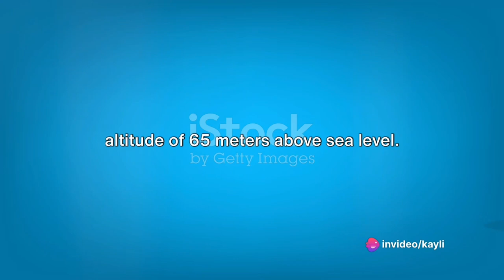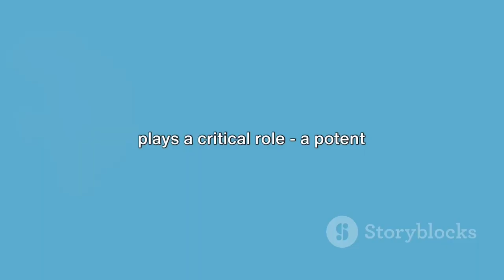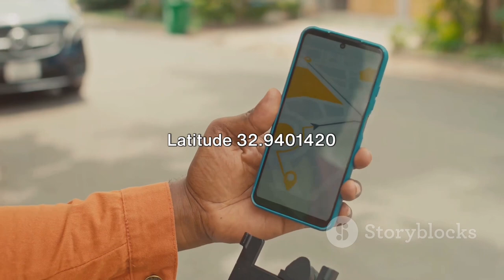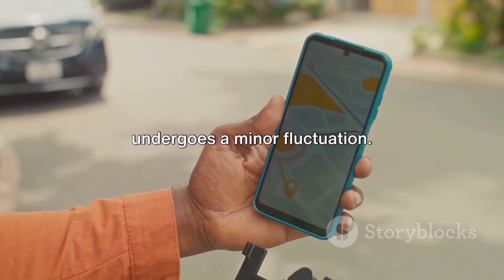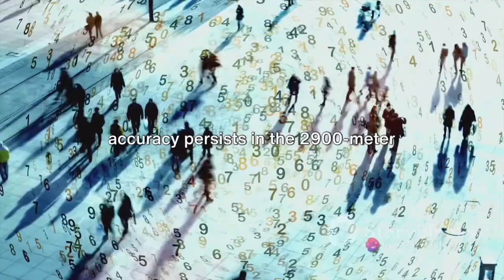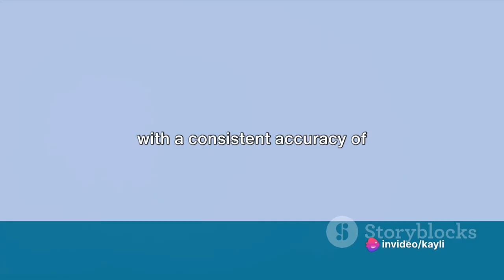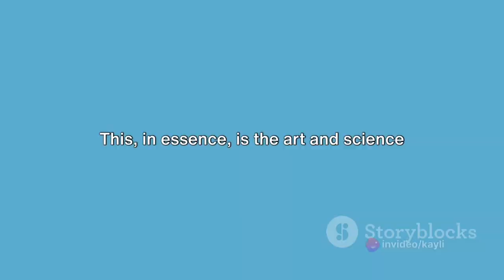The Untold Story behind Alex Easterling's Digital Footprint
Discover the shocking truth behind the mysterious disappearance of Alex Easterling and the digital clues that may hold the key to solving this true crime case. Don't miss out on this trending story that has captured the attention of true crime enthusiasts and internet sleuths alike. Join us as we delve into the untold story behind Alex's digital footprint and uncover the truth.